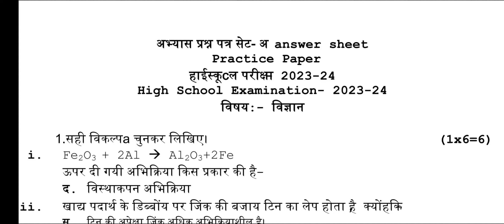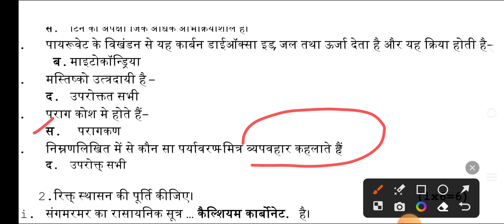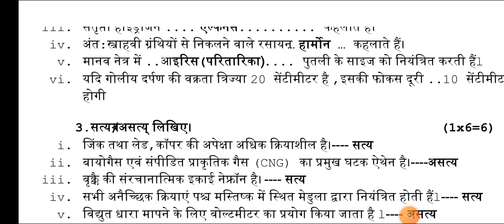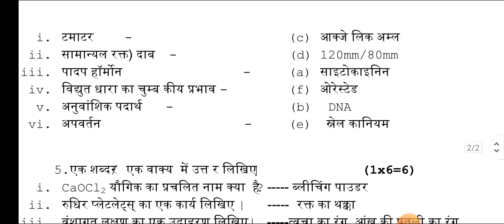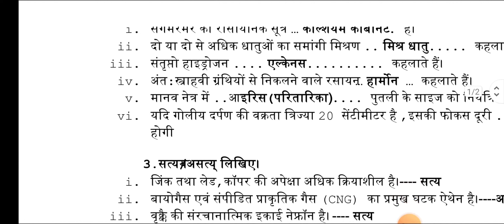class 10th Science abhyas prashn patra 2024(set-A)|| कक्षा10वी विज्ञान प्री बोर्ड 2024 Answerkey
कक्षा 10 विज्ञान अभ्यास प्रश्न पत्र|Class 10th vigyan set a abhyas prashn patra 2024 full Solution
कक्षा 10वी विज्ञान अभ्यास प्रश्न पत्र सॉल्यूशन 2023-24
क्लास 10th परीक्षा पूर्व अभ्यास प्रश्न पत्र सॉल्यूशन
अभ्यास पेपर सॉल्यूशन कक्षा 10 विज्ञान
अभ्यास पेपर कक्षा 10वी विज्ञान का
क्लास 10 विज्ञान अभ्यास प्रश्न पत्र 2024

एमपी बोर्ड अभ्यास परीक्षा कक्षा 10वीं विज्ञान पेपर फुल सलूशन एमपी बोर्ड अभ्यास प्रश्न पत्र कक्षा 10 विज्ञान का उत्तर
बोर्ड परीक्षा बोर्ड अभ्यास परीक्षा प्रश्न पत्र
कक्षा 10 विज्ञान सलूशन सेट A
class 10th science abhyas prashn patra set a solution
 class 10th hindi abhyas prashn patra set b solution
class 10th vigyan abhyas prashn patra set b solution
क्लास 10th विज्ञान प्री बोर्ड पेपर सलूशन एमपी बोर्ड 2024
class 10th science model paper 2024 solution mp board mp board
class 10th science question paper 2024 class 10th hindi model paper 2024 solution mp board class 10th model paper 2024 mp board science